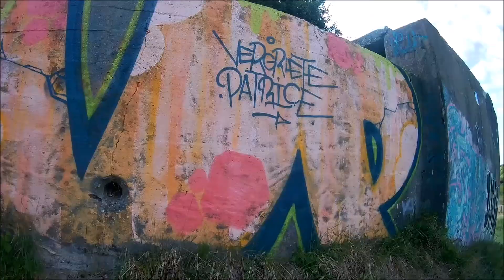Graffiti "Blockhaus city" Leffrinckoucke, France 06. 2017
beautiful spot on the beach